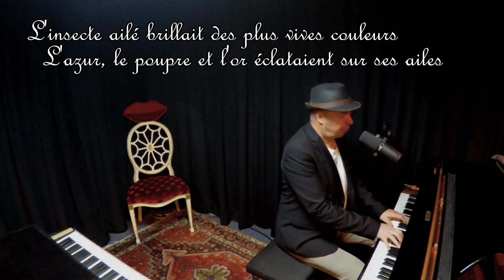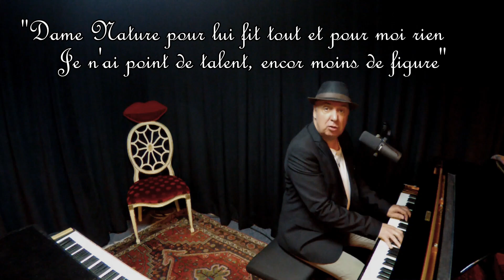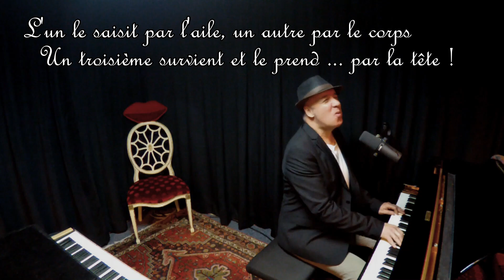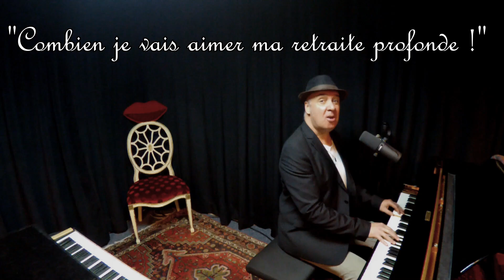Le Grillon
Tout le monde a forcément entendu les 5 mots de ce dicton si populaire. Quelques uns savent qu'il provient d'une fable mais qui connait vraiment la fable dont ce dicton est la morale ?

Il y a 10 ans, pendant l'automne 2014, avec ma Douce (celle qui deviendra mon Ange quelques jours avant l'été 2015), nous nous faisions aussi discrets que possible pour savourer Notre Amour, fuyant les curieux, les offensés, les choqués, tous ceux qui auraient pu nous faire mal en nous jugeant ... et il y en avait ! Alors avec Francianne, souvent, on se répétait : "Pour vivre heureux, vivons cachés".

Un peu après le décès de Francianne, à l'automne 2015, j'ai voulu savoir d'où venait ce dicton. Quand je l'ai découvert, j'ai aussitôt composé la musique qui, tout naturellement, prenait sa place dans "Fil rouge fil d'or", l'album dédié à mon Ange, ma Flamme Jumelle et Muse inspiratrice des 19 titres de cet ouvrage sorti en 2018. Depuis, avec mon petit Ange, celui qui partage avec moi l'amour que la vie nous offre, nous continuons à appliquer ce précepte vertueux que "Le Grillon" nous enseigne.